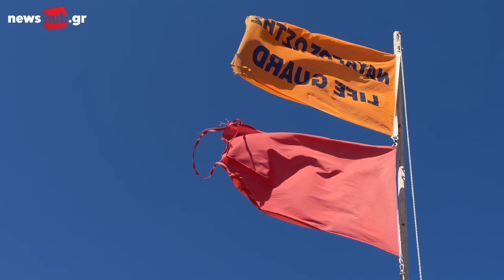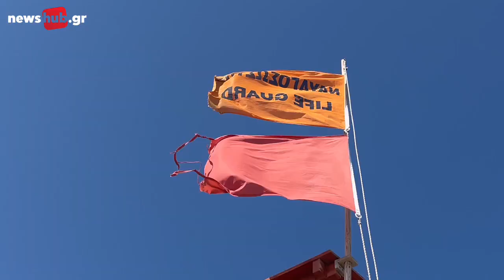Ιωσήφ Παντερής: Ο ήρωας ναυαγοσώστης που έσωσε 2 κορίτσια και τις μητέρες τους